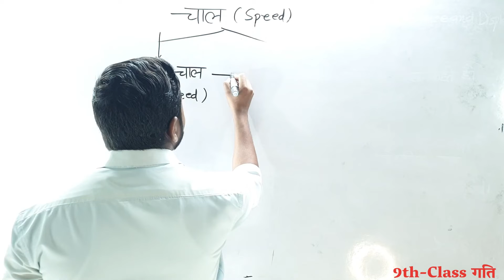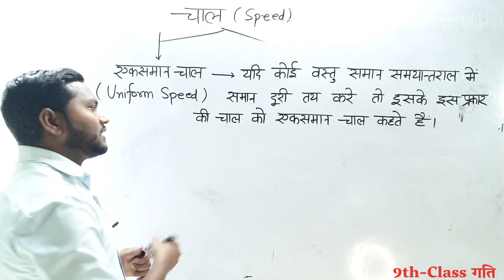Uniform Speed|Velocity|एकसमान चाल |गति किसे कहते है|दूरी और विस्थापन|वेग किसे कहते हैं|BY-JK SIR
हेलो फ्रेंड्स-
 आज इस वीडियो में मै आपको बहुत ही आसान तरीके से बताऊंगा की एकसमान चाल किसे कहते है तो वीडियो को पूरा जरूर देखे धन्यवाद्.
Momentum Batch - 11th Physics :- L-06 -एकसमान गति , असमान गति , एकसमान त्वरित गति |BY-JK SIR
11th Physics
NCERT Physics
Hindi Medium
एकसमान गति
असमान गति
एकसमान त्वरित गति
Physics by Ashish sir
Speed And Velocity🔥चाल और वेग | Speed And Velocity By Khan Sir |Motion |Khan Sir Video |Khan Sir GS
khan sir best comedy
Speed|Velocity|गति क्या है|गति किसे कहते है|दूरी और विस्थापन|वेग किसे कहते हैं|वेग और त्वराण
Speed
Velocity
गति क्या है
गति किसे कहते है
दूरी और विस्थापन
वेग किसे कहते हैं
वेग और त्वरण
दूरी और विस्थापन में अंतर
motion in hindi
सरल रेखीय गति
गति class9 ncert
विस्थापन की परिभाषा
विस्थापन किसे कहते हैं
विस्थापन समय ग्राफ
vege aur tvran
त्वरण क्या होटा
गति
दूरी
विस्थापन
त्वरण
gati
veg
visthapan
tvran
चाल
GK WITH AZIM
GK WITH AJIM
class 9 विज्ञान chapter 8 गति || दूरी-समय ग्राफ || वेग-समय ग्राफ || part 4
class 9 gati chapter
gati lesson class 9
gati class 9 science
class 9 science chapter gati
class 9 physics chapter gati
class 9 chapter 8 gati
gati chapter class 9 in hindi
class 9 science gati in hindi
class 9 science chapter 8 gati
class 9 विज्ञान chapter 8 गति
गति के ग्राफ,veg samay graph
veg samay graph in hindi
sthiti samay graph
त्वरण क्या है | एकसमान त्वरण, आसमान त्वरण, तात्क्षणिक त्वरण और औसत त्वरण क्या है |
 एकसमान त्वरण क्या है ? आसमान त्वरण क्या है? तात्क्षणिक त्वरण क्या है? औसत त्वरण क्या है? tvaran kya hai?
 ekasamaan tvaran kya hai?
 aasamaan tvaran kya hai?
 taatkshanik tvaran kya hai?
ausat tvaran kya hai hai?
 what is Acceleration?
what is uniform acceleration?
 what is non uniform Acceleration?
 what is Instantaneous Acceleration?
त्वरण करता है
एक-समान त्वरण करता है
what is acceleration?
what is uniform acceleration in Hindi
What is Acceleration in Hindi
what is non uniform Acceleration in Hindi
तात्क्षणिक त्वरण करता है
औसत त्वरण करता है
RRB NTPC GS
GS
GK
general science
samanya vigyan
railway group D science
Kundanacademy
Er kundan Kumar
SSC GS
SSC GK in Hindi
tvaran kya hai
ausat tvaran kya hai
त्वरण और मंदन | Acceleration |तात्क्षणिक चाल| Instantaneous Speed |Class 9th/11th science/physics |
त्वरण और मंदन | Acceleration and Deceleration |तात्क्षणिक चाल| Instantaneous Speed |Class 9th/11th
 aur twaran (Acceleration) kise kahate hai
 aur mandan ( Deceleration) kise kahte hai.
 त्वरण और मंदन
Acceleration and Deceleration
Twaran kise kahate hai
average speed kise kahte hai
twaran kya hai in hindi
twaran kya hota hai
twaran ka si matrak
तात्क्षणिक चाल
instantaneous speed
average velocity
औसत चाल
twaran
ausat chaal
what is instantaneous speed
gati ke niyam
न्यूटन के गति के नियम
गति के नियम
Gk science
newtan ke gati ke niyam
Tricky brain
SSC
ssc science
chal aur veg
assignment 3
assignment
चाल,वेग तथा त्वरण । Chaal , veg tatha tvarad ki paribhasha । Chaal kya hai । Science important que
चाल किसे कहते है
चाल क्या है
वेग क्या है
Mobile par school
Tvarad kise kahte hai
Chaal ki paribhaasa
Veg ki paribhaasa
Chaal doori ka sutra
Science important question in hindi
Vigyan Kaksha 10
Chaal veg tatha tvarad
vigyan ke Sabse mahatvpurn prashn
Mobileparschool
Class 11
चाल वेग और त्वरण की परिभाषा एवं इनमे प्रमुख अंतर || चाल वेग और त्वरण क्या है ||
Topic covered:-
 1) चाल वेग त्वरण
2) चाल और वेग में अंतर
 3) चाल तथा वेग में अंतर
 4) चाल व वेग में अंतर
5) चाल व वेग
6) चाल और वेग में अंतर बताएं
 7) चाल एवं वेग में अंतर बताएं
 8) चाल और वेग
 9) चाल और वेग में अंतर स्पष्ट करें
10) चाल और दूरी
 11) चाल और समय
12) chal veg twaran
13) chal or veg
14) chal or veg in hindi
15) chal veg me antar
16) chal veg
17)chal and veg me antar in hindi
18 ) chal aur veg me kya antar hai
19) chal tatha veg me antar
 20) chal aur veg me antar in hindi
चाल वेग त्वरण
चाल तथा वेग में अंतर
चाल और वेग में अंतर
चाल व वेग में अंतर
चाल व वेग
चाल और वेग
चाल और वेग मे अंतर बताए
चाल एवं वेग मे अंतर बताए
चाल और समय
चाल और दूरी
चाल और वेग मे अंतर स्पष्ट करें
चाल एवं वेग मे अंतर स्पष्ट करें
Chal or veg
Chal or veg in hindi
Chal veg me antar
Chal veg
Chal and veg me antar in hindi
Chal or veg me kya antar hai
Chal tatha veg me antar
Chal aur veg me antr